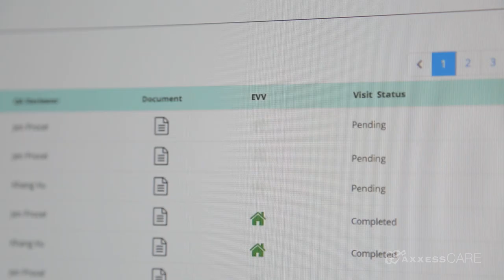Axxess CARE | Home Health Scheduling & Staffing Solution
Axxess CARE helps home health agencies and clinicians tackle unique challenges, such as scheduling and staffing shortages, long commutes, while supporting their mission to deliver the best possible outcomes for patients and their families.

Axxess CARE is a more powerful scheduling and staffing solution that is revolutionizing the delivery of healthcare in the home by connecting home health agencies with qualified clinicians to provide timely care.

Learn how your agency can expand its your network of qualified healthcare professionals with Axxess CARE so you can accept more referrals, test new markets without adding overhead, and improve patient care.